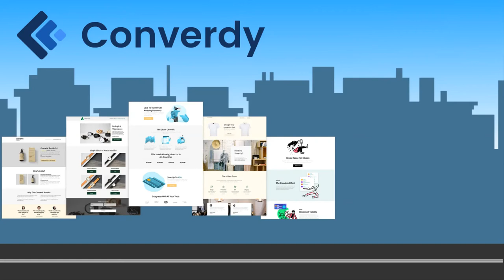The Story of Affiliate Marketers Darren and Rose - Converdy Flow Builder 2.0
This story of real affiliate marketers may be familiar to you.  Especially if you've tried any of the familiar funnel building software available today.

You know it's expensive and none of the "leading" funnel building platforms highlights is mobile page speed.  There's a reason, only Converdy Flow Builder 2.0 and meet and beat Google's test results showing that pages loading in under 3-seconds on mobile keep 53% more viewers engaged and potentially buying from you.

Watch this quick video story of real affiliate marketers and why they switched to Converdy 2.0 for their funnel building software.